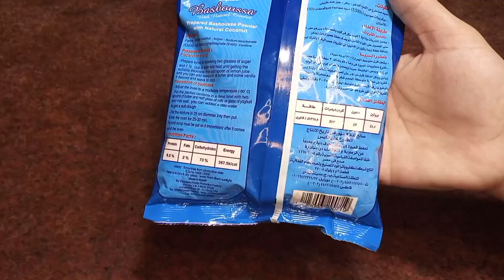البسبوسة المرمله الدايبه مستحيل تفشل معاكى بطريقه دى